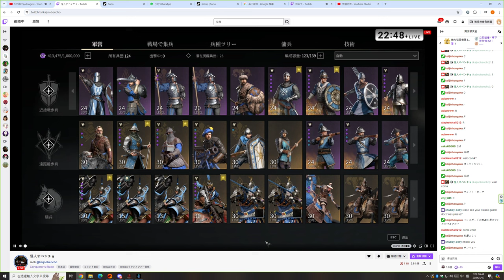Desktop 2024 04 17 21 32 42 04